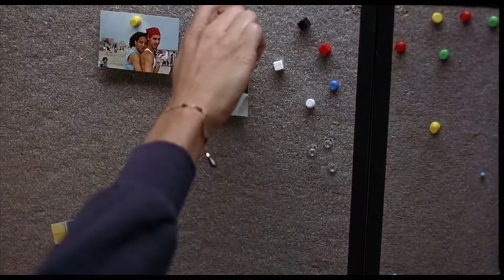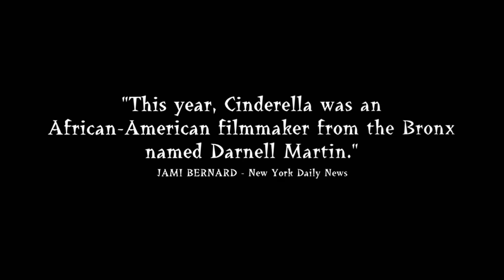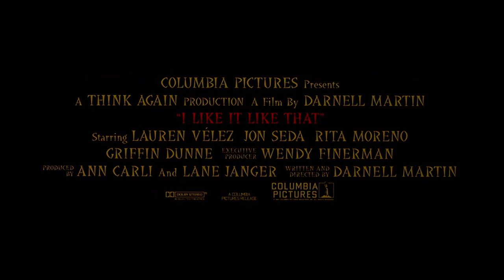I LIKE IT LIKE THAT – Official Trailer 1994 HD